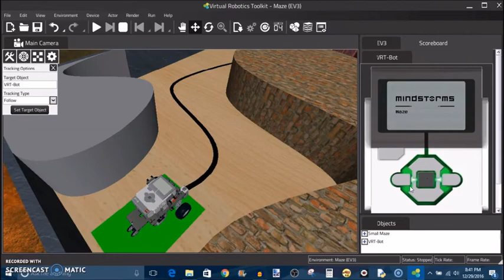Әл-Фараби атындағы оқушылар сарайындағы робототехника үйірмесінің 4-сабақ